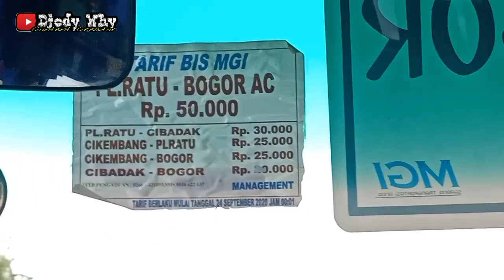Bis Dari Laut Joss Tol Bocimi Jagorawi ❗| trip MGI MC 1767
PT Maya Gapura Intan
Nopol : F 7543 OA
Nomor Lambung : MC 1767
Body : Rahayu Sentosa Ecoline
Engine / Chassis : Hino FB 130 tahun 2017
Trayek : Pelabuhan Ratu - Cikembang - Cibadak - Cicurug - Ciawi - Bogor ( Baranang Siang )
Tarif : Rp 20.000 ( tol cicurug - baranangsiang )